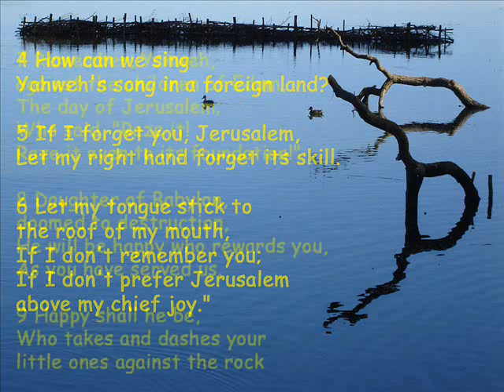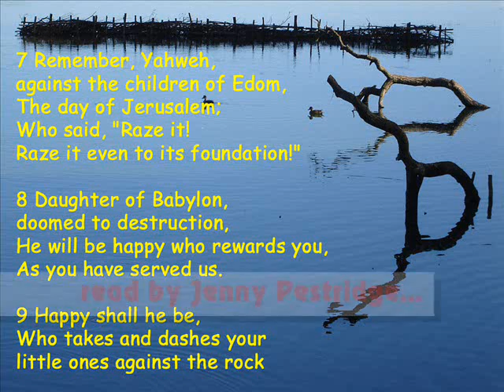Partakers Psalm 137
Psalm 137

1 By the rivers of Babylon,
there we sat down.
Yes, we wept,
when we remembered Zion.
2 On the willows in the midst of it,
We hung up our harps.
3 For there, those who led us captive
asked us for songs.
Those who tormented us demanded songs of joy:
"Sing us one of the songs of Zion!"

4 How can we sing Yahweh's song in a foreign land?
5 If I forget you, Jerusalem,
Let my right hand forget its skill.
6 Let my tongue stick to the roof of my mouth,
If I don't remember you;
If I don't prefer Jerusalem above my chief joy.

7 Remember, Yahweh, against the children of Edom,
The day of Jerusalem; Who said,
"Raze it! Raze it even to its foundation!"
8 Daughter of Babylon,
doomed to destruction,
He will be happy who rewards you,
As you have served us.
9 Happy shall he be,
Who takes and dashes your
little ones against the rock.